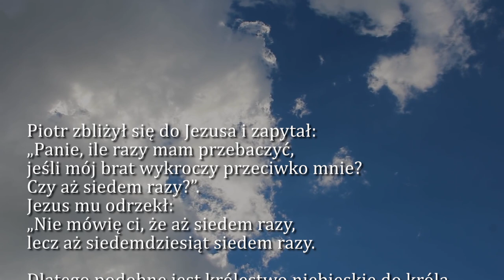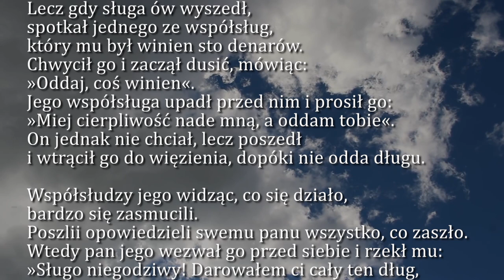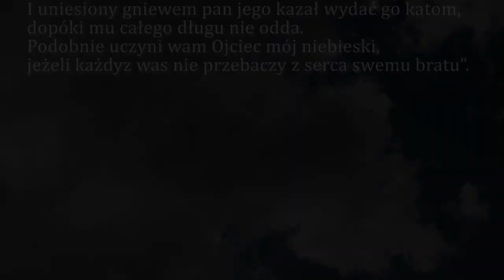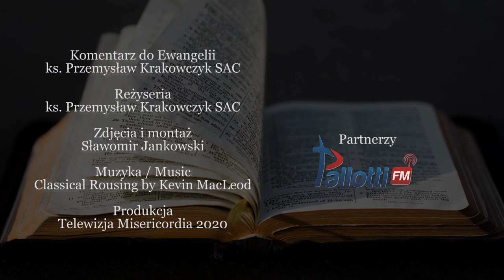Dobra Nowina na dziś | 13 września - Dwudziesta Czwarta Niedziela zwykła